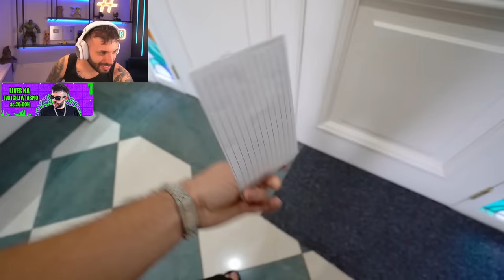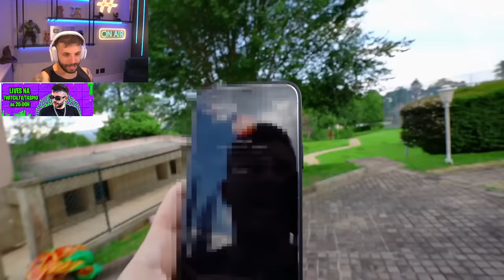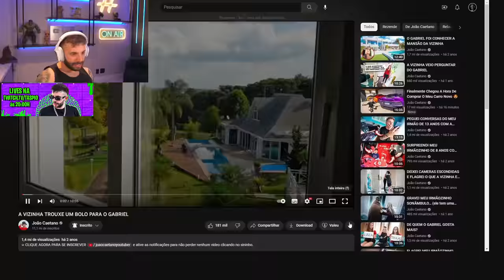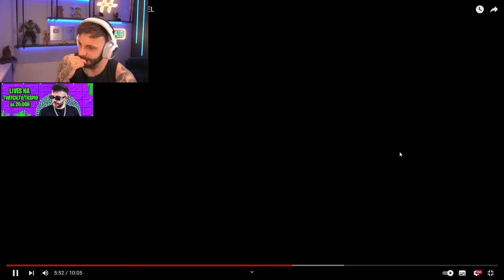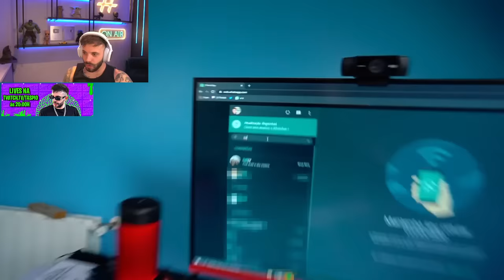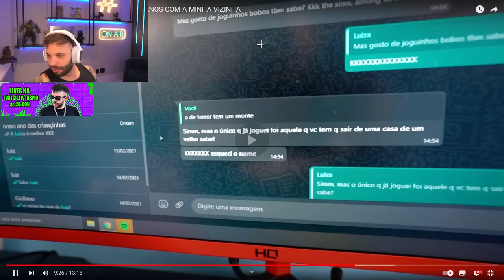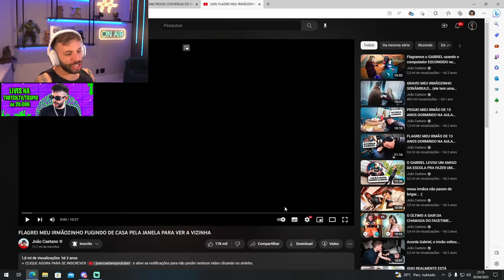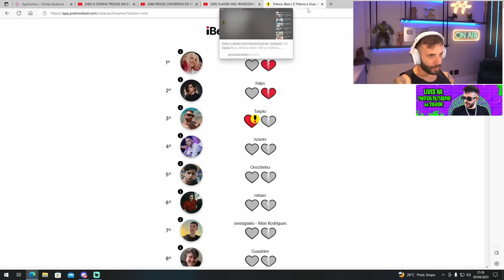O Dia Que o Gabriel Caetano se Apaixonou Pela Vizinha…